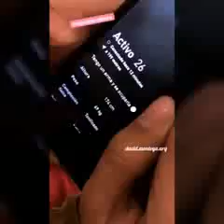Historia viejas del DAVID y el Tomi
Los Amooo 👑💟💟💟 son unos 👑💟 precios